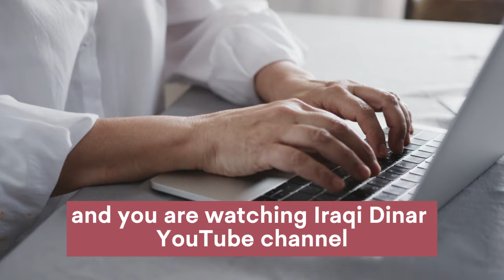Iraqi Dinar✅WOW IQD 1 To 1 Exchange Rate Today 2024 / Iraqi Dinar news Today / IQD Update Dinar News